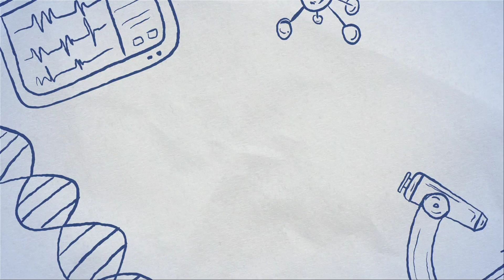കുട്ടികൾക്ക് ഒരു ഡോക്ടറുടെ സന്ദേശം||Story behind Doctor's Day @PUNARJANI Dr.Janisha Vinit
Doctor's day message for children  by a Doctor.
Punarjani Dr.JanishaVinit
How to face Covid 19?

History behind Doctor's Day